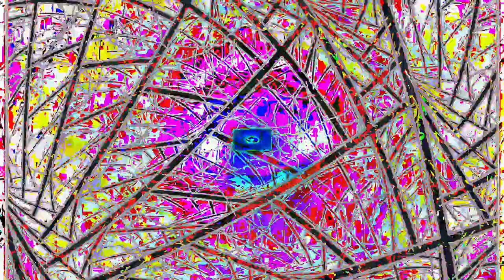[EPILEPSY WARNING] Movie 24 02 24 05h07m25s